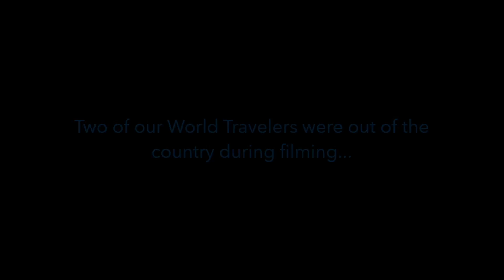Prism Project World Tour 2017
The IndyFringe Prism Project presents Prism Project World Tour. Performed on Sunday, May 21, 2017.